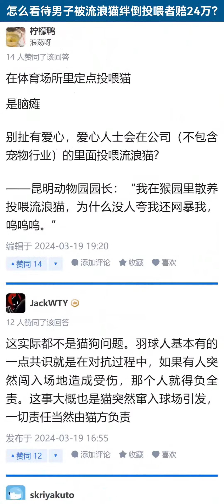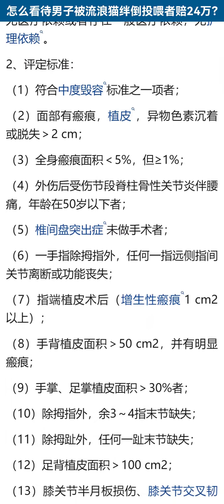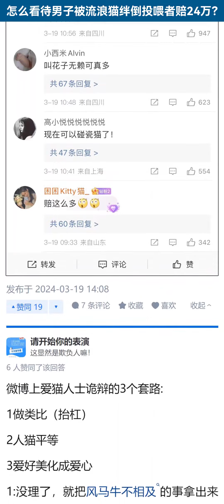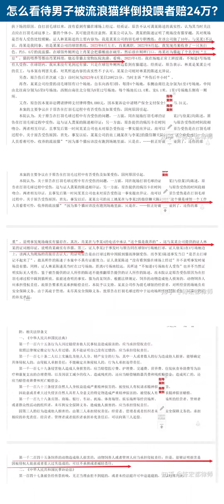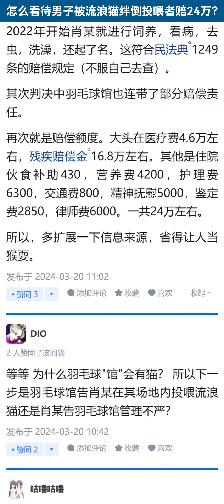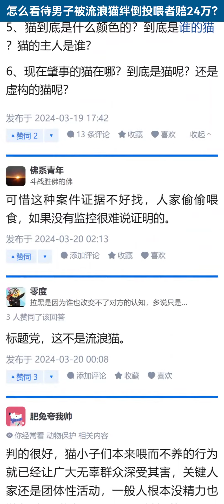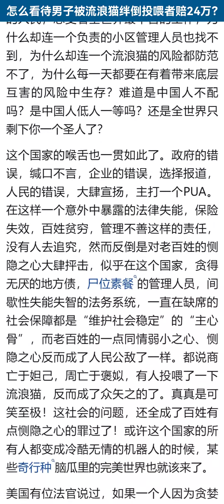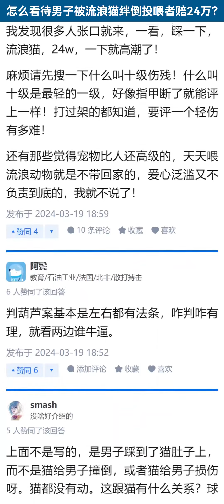怎么看待男子被流浪猫绊倒投喂者赔24万？【知乎讨论】